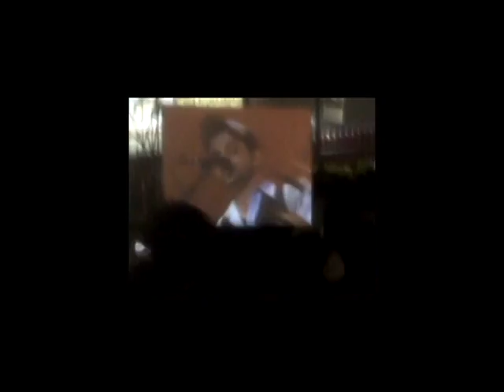DASHBOARD CONFESSIONAL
LIVE IN MANILA